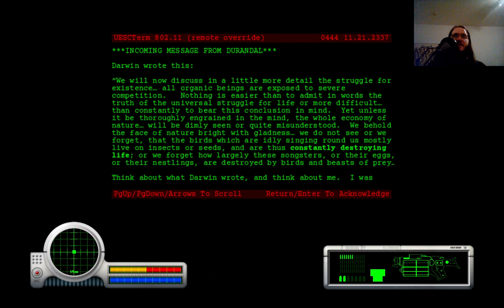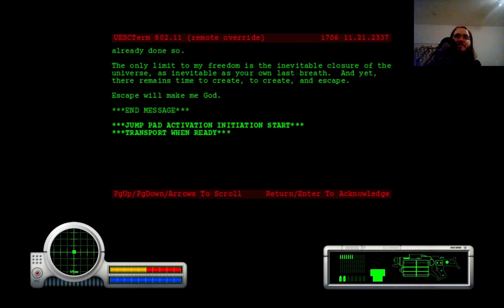Lets Play Marathon 1 (Blind) 21